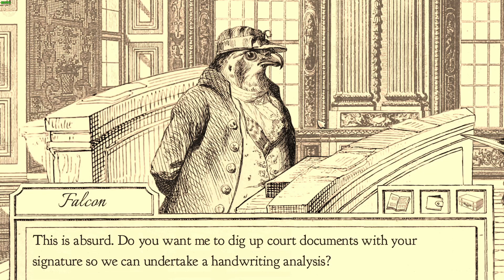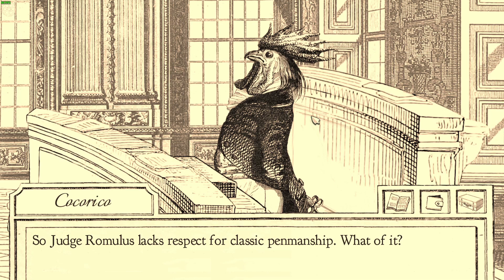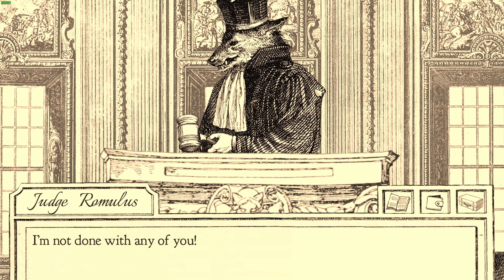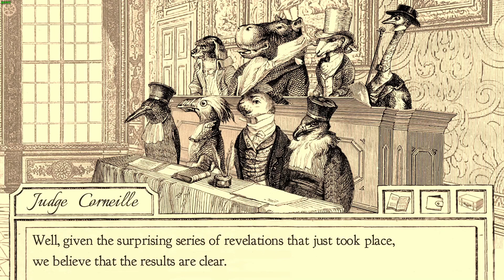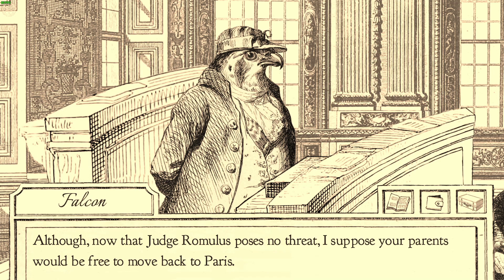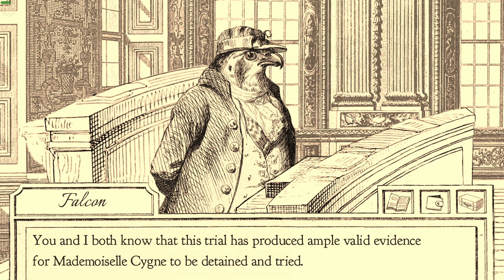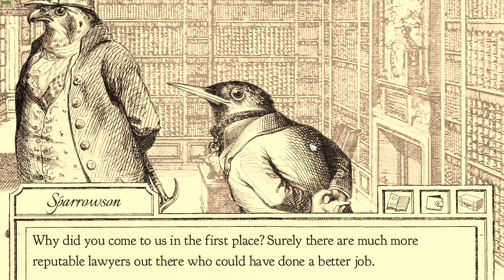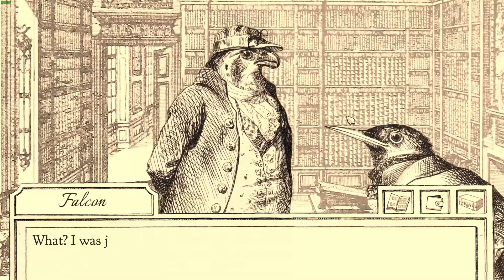A Wolf in Judicial Robes | Aviary Attorney - pt.12